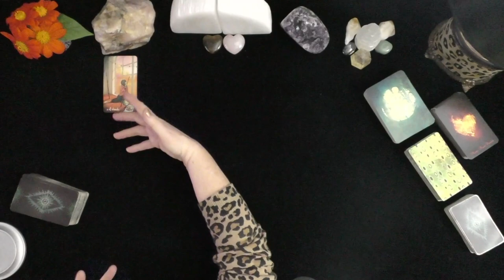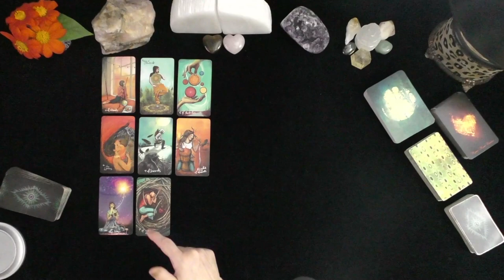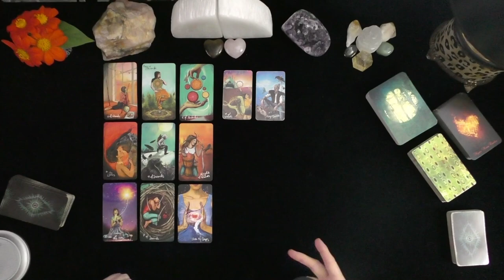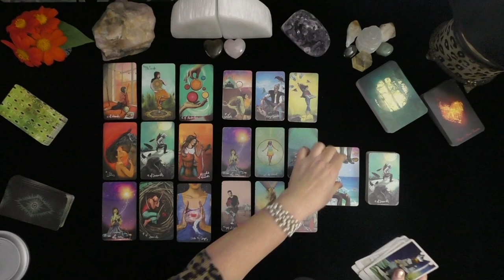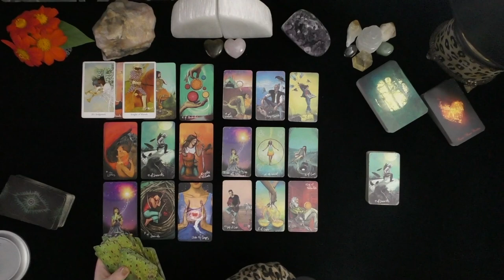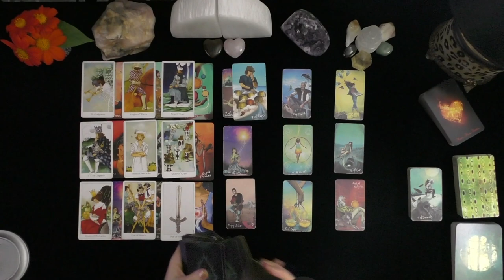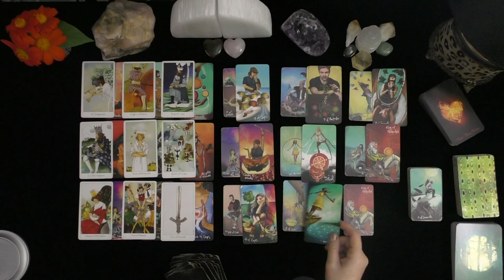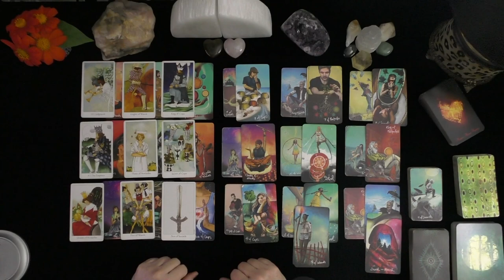TAURUS~AN IMPORTANT CONVERSATION WILL SOON REVEAL MORE THAN YOU KNOW!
DURATION OF VIDEO: 23 MINUTES

DONNA WILDER-HART
5 INDEPENDENTLY VETTED READINGS SINCE 2007